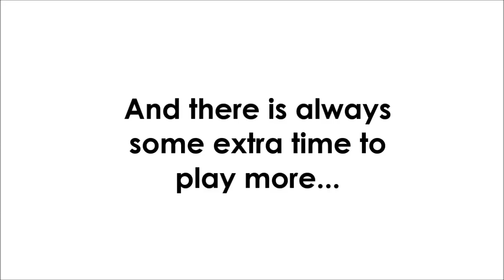Sports class - Teach 2016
Collin and Stacey helping the sports teacher at Arenitas del Mar School in Villa El Salvador.